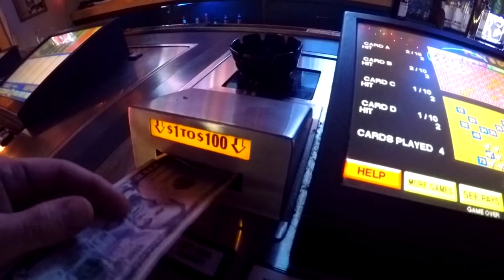NinjaLife #6: Beer, Blood, Booty, Peeing Yourself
Favorite quote from this episode? Do you guys want more of this series?